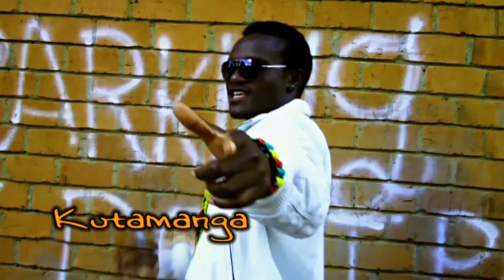Kutamanga | Csha | EBYO | C-Sha | (Official Music Video) ▶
Artist: Csha "C-Sha" Aka Mr. EBYO
Song: Kutamanga
Audio: ISAMIC Studios
Choreographer: Millimetar
Media Company: ShokK Entertainment For PLATiNUM ViBES|™
Executive Producer: The Hardrox "Axenic De Hardrox"

Csha Aka Mr. EBYO is a multi talented Dancehall Artist who graduated from the Tutorials and mentorship program by The Legendary Creative Content Creator Axenic De Hardrox "The Hardrox" Asenik De Hardrox of The PLATiNUM ViBES Group|™ and he also first appeared on the Modern Sounds Compilation Executive Produced by The Hardrox in early 2000s on a Song titled Open - De - Flo which had Pry-Chi on the same dancehall riddim produced and engineered by Axenic De Hardrox.

The collaborative joint track "Kutamanga" was produced by Wavedok. The song touches a topic that has seen so much strife in many unions between man and woman where finances are an issue that should be literally addressed with financial literacy and solutions that are practical.

You know the brand's right 😂😂😂 Major Throwback with @millimetar @csha WaveDok Guess what year this was? Paja ninshi Ma bus niya sky blue na white 🤔

The main objective of a business is to produce goods and services. And as such your business objective is to succeed as a function of success from the time you step into your business, all eye's are on you. Some might not believe or bother that you make it or make profits or not. The fact that you are eloquently equipped to function triggers some expectations of goodwill from society. Success in this world is measured by the fact that the business has finally established the dream of producing goods and services... Either way some sentiments will be negative and other's positive.

At PLATINUMVIBES We Believe in the concept and it's vision... Diplomatically!!!

Please Share | Stream | Download | Follow | Comment | Thank You For Your Support.

All Copyrights of The Creative Content Producer Maintained and Reserved © The Hardrox®™
|| ShokK Entertainment | PLATiNUM ViBES |™